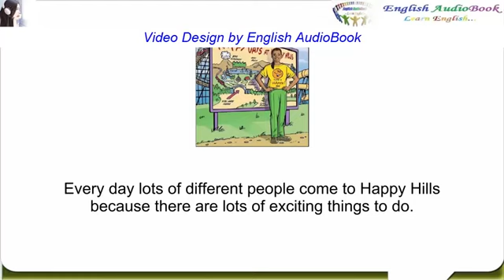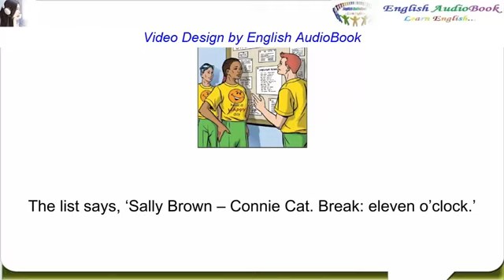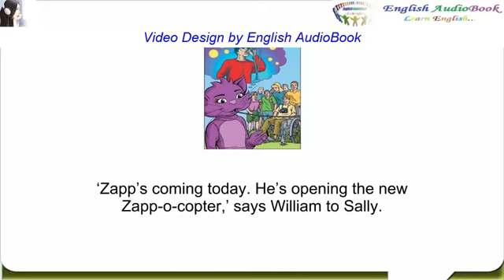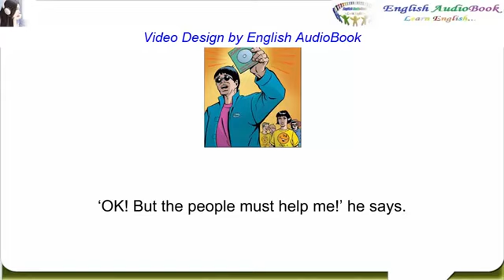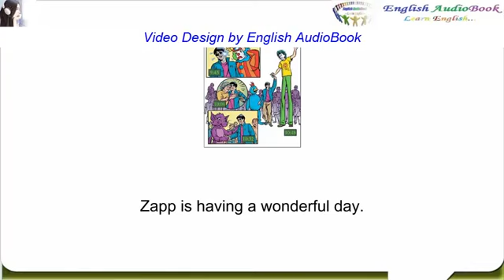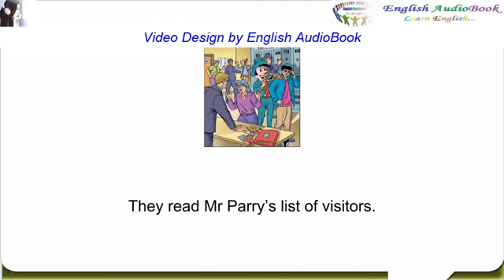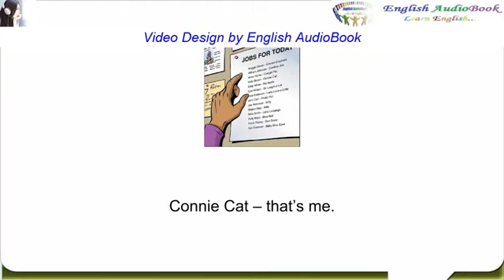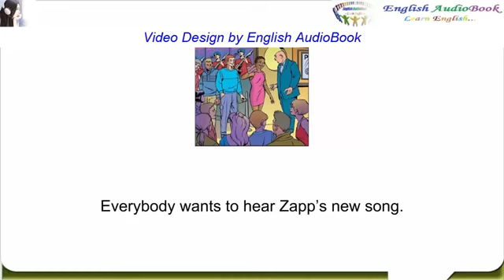English Story - The Fifteenth Character ★ Learn English Through Story (level 0) ✦ English AudioBook!